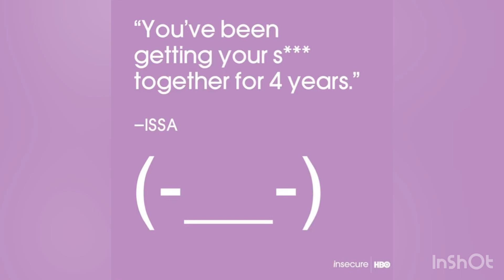Insecure Pt. 1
Hey y'all, this week we have started our new show...Insecure!!
Her bathroom wrapping is hilarious. Shes the WORST friend I've ever seen on tv. Is this whole season going to be about women chasing men??? Molly judging therapy is WILD. Are you mad I can keep a nigga?